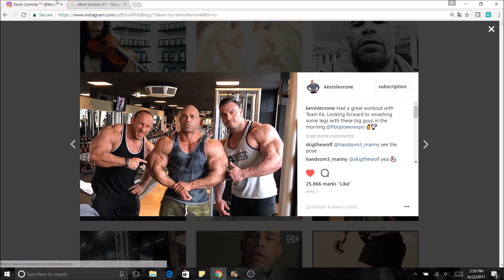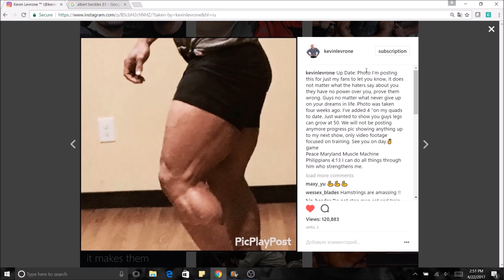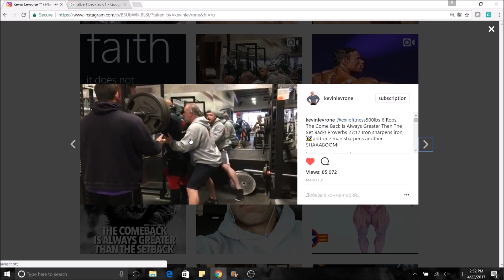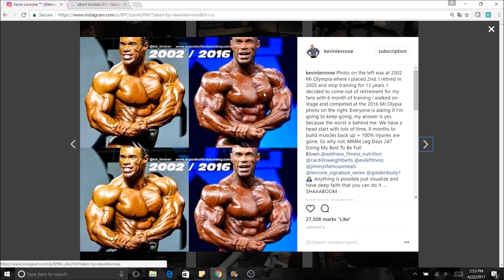Can Kevin Levrone win a pro show?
Kevin Levrone has said his goal is not to compete in the Olympia, but simply to win a pro show, so, is it possible?